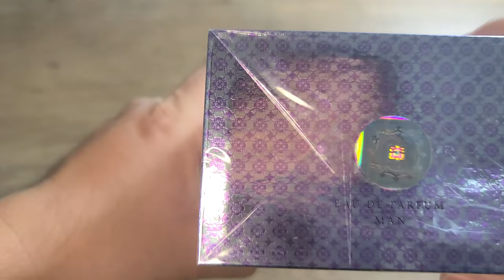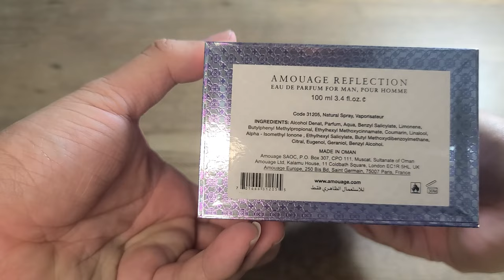Unboxing and Close Up Video of Amouage Reflection Man (100ml)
Inspire by Benjamin Tissot